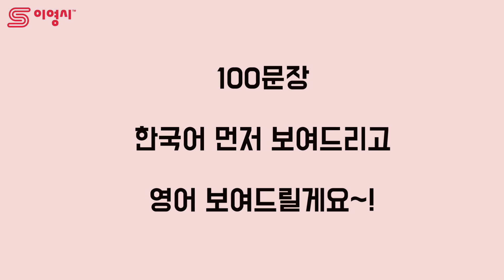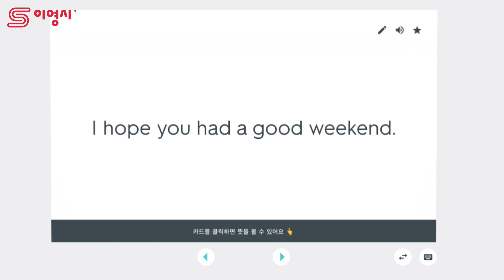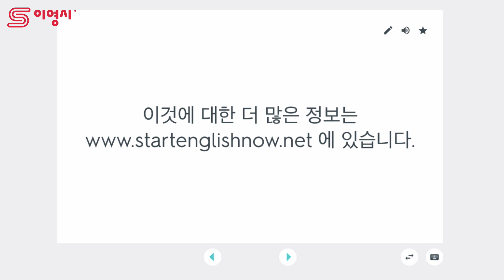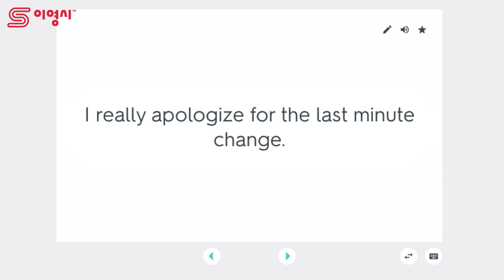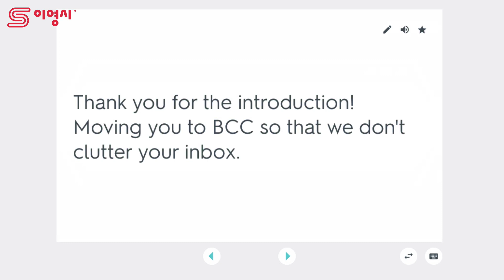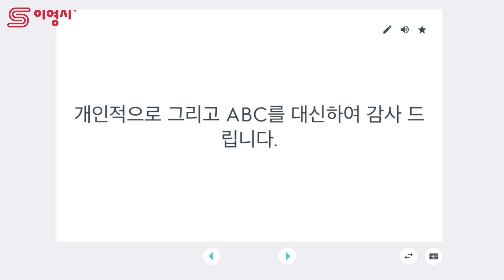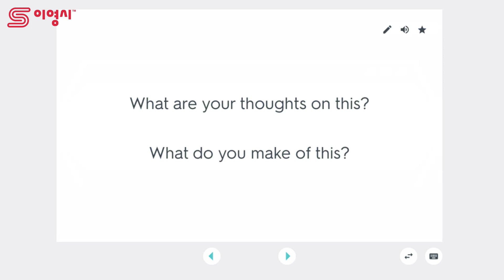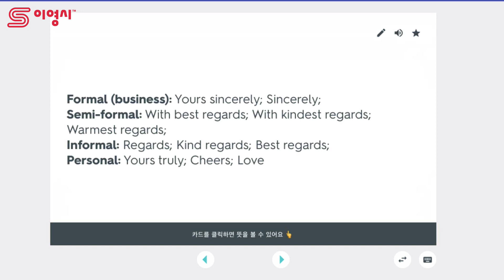영어 비지니스 이메일을 술술~ 쓰게 해주는 100 문장 💻 | 이영시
일떄문에 영어로 이메일 쓰셔야 하는 분들 많으시죠. 한국말로 직역체로 번역하기에는 뭔가 어색한 것 같아서, 혹시 하고 싶은 말을 못쓰고 항상 짧게 영어 이메일을 쓰시나요? 즐겁게 영공하세요 ^_^

👏🏼 이영시 Speaky Peaky 앱 👏🏼
(재밌는 영상으로 영어 딕테이션 + 쉐도잉 + 발음평가 and more)

✅  원어민이 선택한 중고급 영어표현 200 (E-book)

❏ What is 이영시 (Start English Now)?
➥영어를 재미있게 배우고 싶으신 분
➥영어공부에 이제 넌더리가 났지만 포기하지 싫으신 분
➥영어를 어디서부터 시작해야지 모르겠는 분
이런 분들께.. 썸머의 10년 영어공부법 노하우를 통해 많은 한국분들이 영어 잘하는 법을 알려드리고 싶어요. 영어 공부 하고 싶은 분들, 함께 모여 영어공부 해보아요^^

 ❏ Who is Summer?
21살부터 영어공부를 시작하여 10년 후인 지금 국제비영리기구에서 활동했었음. 현재 Start Your Dream Now 대표, 이영시 수장, 폴앤마크 파트너 강사. The New Yorker, New York Times 등 각종 미디어에서 통번역 활동 중